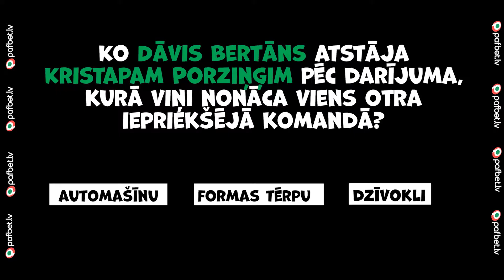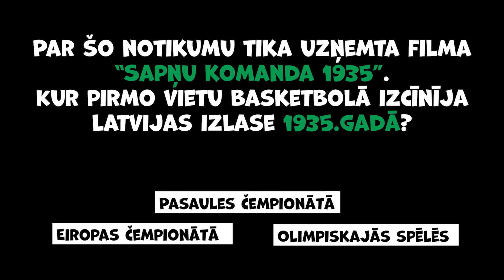Lec Augstu! 8. epizode l Elīna Pakalne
Linda Paulauska un Niks Gaigalietis noskaidros - kur beidzas basketbols un sākas popkultūra?

Astotā radio EHR veidotā un sadarbībā ar Latvijas-Igaunijas basketbola līgu Lec augstu epizode ir gaisā! Studijā TikTok karaliene Elīna Pakalne. Raidījumā uzzināsi par Elīnas attiecību līkločiem ar skandalozo bokseri Kristapu Zuti. Viņa arī atklās, kāpēc laizīja vienradzi.